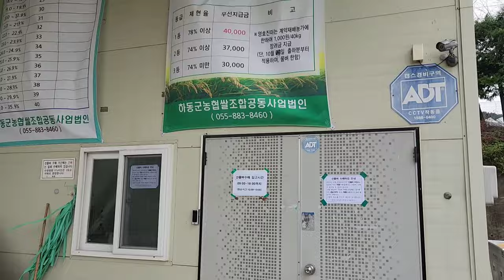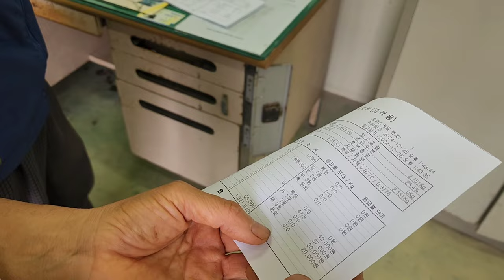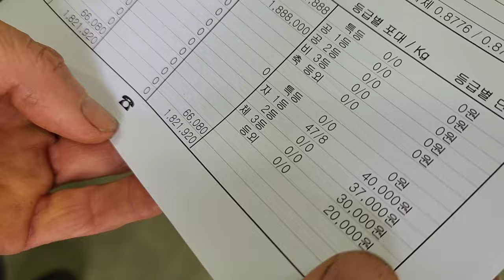벼 추수하는 날 침묵에 잠겨있던 진공선생을 깨우고 논바닥 호흡을 시작으로 추수 마무리 했습니다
2024년 5월25일 모내기
27일 우렁이5키로 넣기
6월한달 잡풀제거
물가두기  늦어 잡풀 뽑기 한달추가
10월25일추수 총지훌 90 만원
총수입 40키로 47가마
180만원  건조료 66000원
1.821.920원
순수익금 9821.920